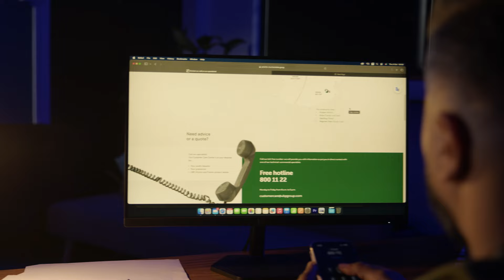Premix, de génération en génération - Officiel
De génération en génération Premix concrétise vos rêves
Depuis plus de 55 ans, Premix est là pour que vous assuriez un toit à votre famille.

Sa promesse, c’est du concret : des employés engagés, un travail impeccable, une assistance pour le calcul de vos besoins en béton, un engagement génération après génération.

Prenez contact avec Premix dès aujourd’hui pour assurer demain !

𝐏𝐨𝐮𝐫 𝐩𝐥𝐮𝐬 𝐝’𝐢𝐧𝐟𝐨𝐫𝐦𝐚𝐭𝐢𝐨𝐧𝐬, 𝐜𝐨𝐧𝐭𝐚𝐜𝐭𝐞𝐳 𝐧𝐨𝐬 𝐞́𝐪𝐮𝐢𝐩𝐞𝐬 𝐚𝐮 𝟖𝟎𝟎 𝟏𝟏 𝟐𝟐 📞